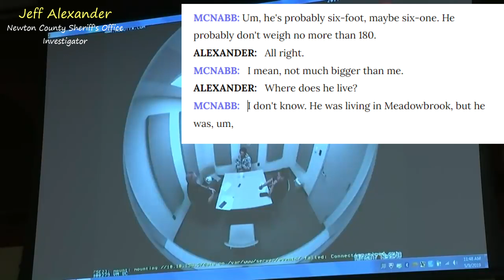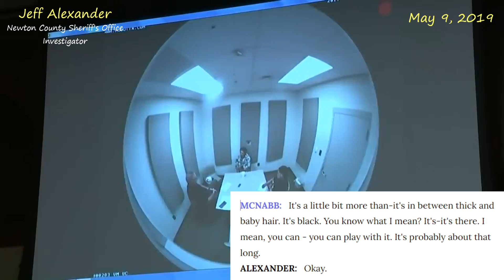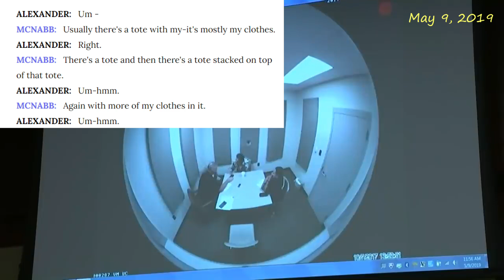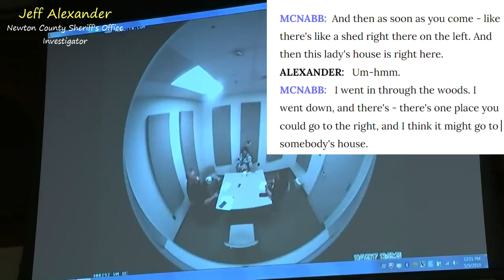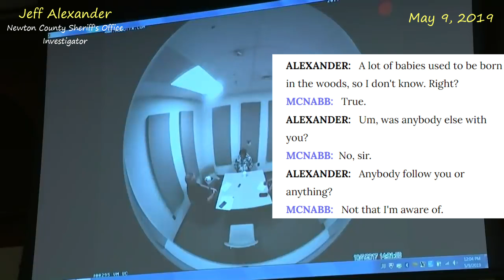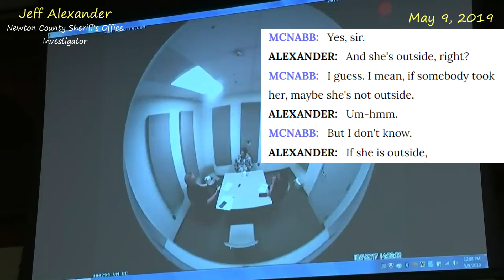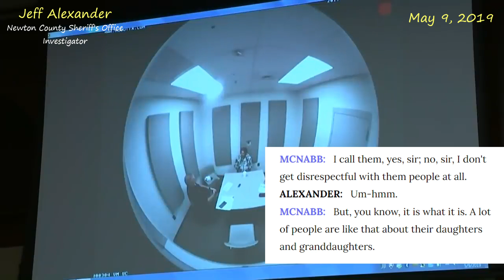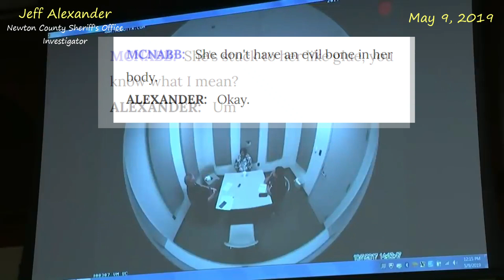Chris McNabb Questioned Hours After Caliyah Goes Missing-Says Cortney Bell is "Beautiful" Re-UpLoad*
Episode 7: Day 3 of testimony on May 10, 2019. Shows Chris McNabb being interviewed by Newton County Sheriff's Office Investigator, Jeff Alexander. Caliyah was found deceased the following day.

More Day 3 footage to come.

I sincerely hope you enjoy today's video! Much Love & Peace!  🌼
Kimberley
xo

☕   Care to buy me a cup of coffee?
Thank you so much!
📚  "No Inclination: Inspired by the Chris Watts Case" Paperback:
| Kindle Kindle
☮️ Shanann's book she ordered for Pinhead: "Hold Me Tight: Seven Conversations for a Lifetime of Love" HARDCOVER KINDLE
📚 "HIS GARDEN: Conversations With A Serial Killer" -- by Anne K. Howard KINDLE
Kimberley
xo

🍭  Look no futher for UNIQUE and afforadable gifts! ⛄
🎄  It just so happens that unique and affordable are 2 of my favorite things, especially together! ⛄